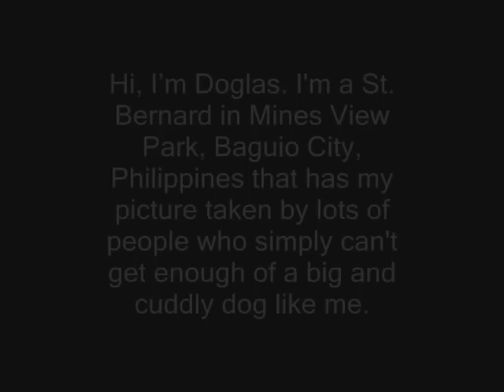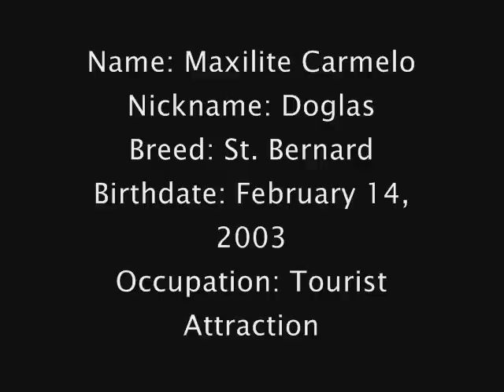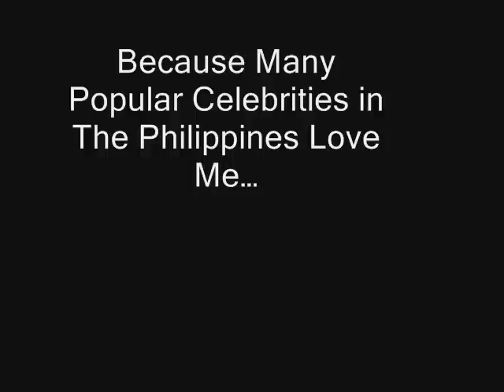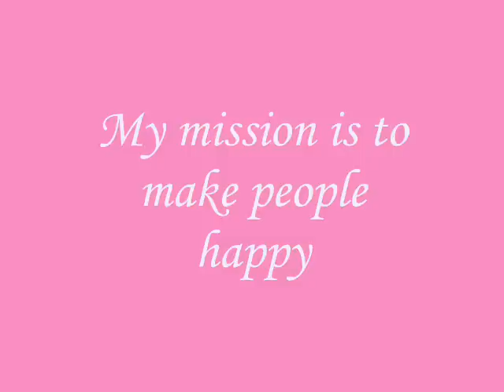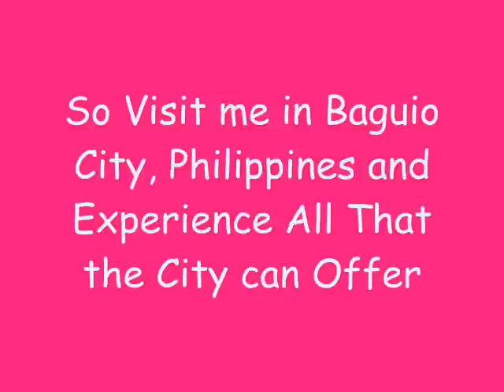Doglas' Profile Presentation (doglasbaguio)